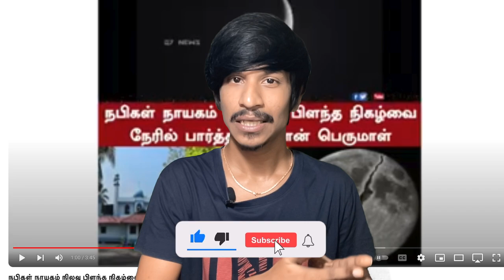Adiyae Movie SECRET 🤫 Multiverse 🌏➿🌐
UPI  : kathirka369@okaxis
Paytm : m.kathiravaraj@paytm